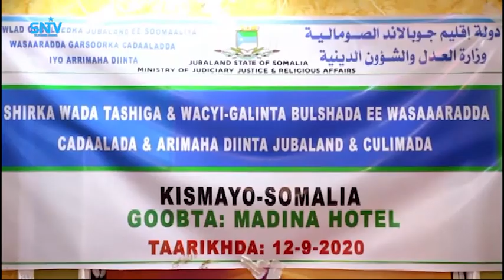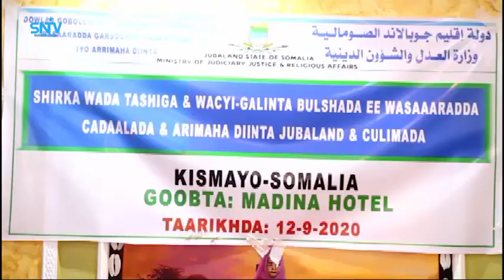Wasaaradda cadaaladda Jubbland oo kulan wadatashi bulsho ah ku qabatay magaalada Kismaayo.